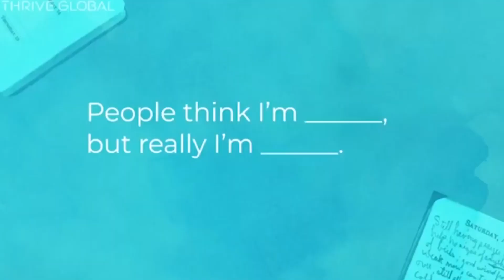GAME OVER! Johnny Depp's Legal Team Reveals Their Plans For Getting Amber Heard Behind Bars in 2022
The legalities between Johnny Depp and his estranged wife, Amber Heard, looks like it’s a never ending battle since when it began in 2016 but now, they’re edging towards the final battle and we don’t know who will win the suit but we’re guessing it’s about to become a bloody finale.
So what do both parties have up their sleeves to end the other?